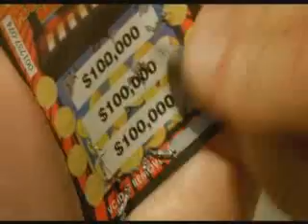The Nugget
this is the intro to the movie when the main characters are being introduced